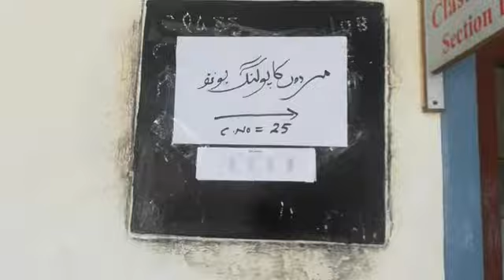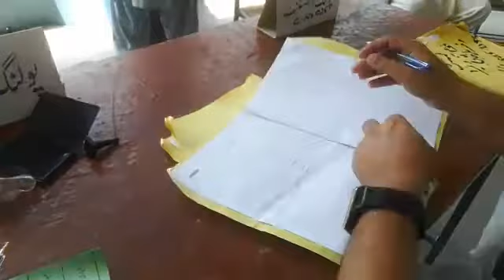Kashmir election I Polling I Swat